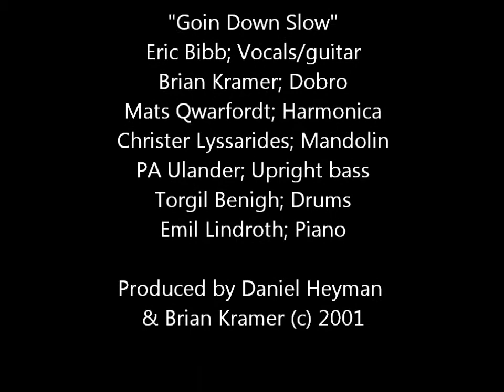Stampen's All-Star Blues Jam (2nd Anniversary; 2000) with ERIC BIBB & Brian Kramer Band etc.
Another clip from the film;
"Stampen's All-Star Blues Jam hosted by Brian Kramer and the Shades of Blues"
Capturing our 2nd anniversary of this now very popular &
world famous Blues Jam in Stockholm (now 14 years strong!)
Here with the amazing Eric Bibb, who I had toured/recorded with as his guitarist (he does a number of songs in the film).

It was released only on VHS tape in 2001 in limited quanties...
We are considering re-releasing this on DVD and this clip is just to test the waters if there is an interest.
The entire hour long film features nine full length songs performed by;
Brian Kramer Band (Mats Qwarfordt, Christer Lysarrides, PA Ulander, Torgil Benigh)
Eric Bibb
Sven Zetterberg
Knock Out Greg
Matti Norlin
Chris Shoroori
Emil Arvidsson
Daniel Kordelius
(we also have unedited footage by other great artists as well, like the Slap Tones)